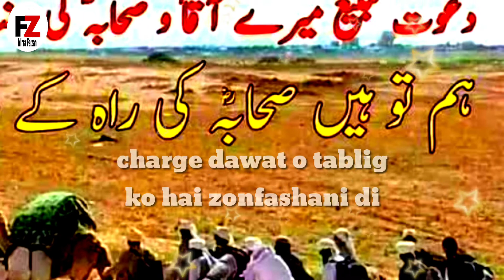Best New dawat O tablgh par Nazm status 👆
خدا جس کی حفاظت کی حیاء کو ٹھان لیتا ھے
تو پھر مکڑی کے جالوں کی وہ چادر تان دیتا ھے

اگر وہ زندگی لکھ دےسمندر راہ دے دے گا
اگر وہ موت لکھ دے تو مچھر جان لیتا ھے